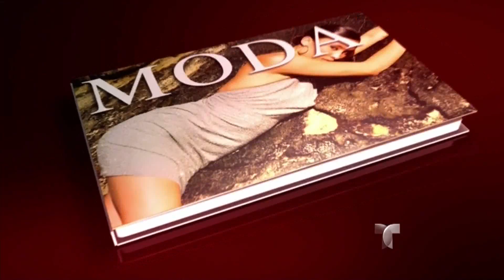Mejor y peor vestidas de los Oscar según Quique Usales | Al Rojo Vivo | Telemundo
Al Rojo Vivo | Mejor y peor vestidas de los Oscar según Quique Usales | Telemundo ARV